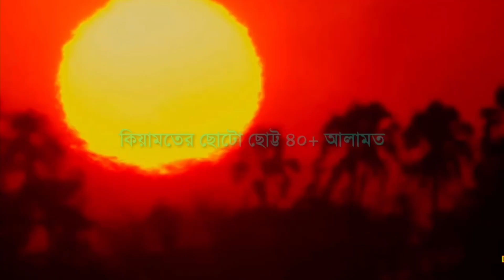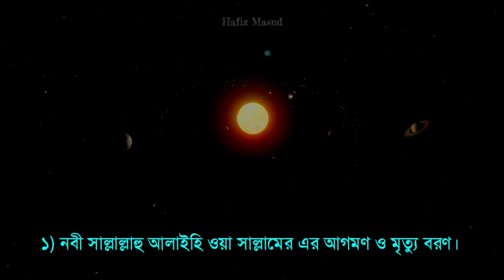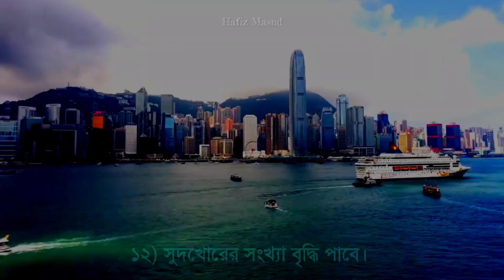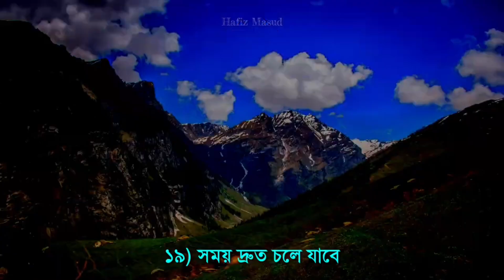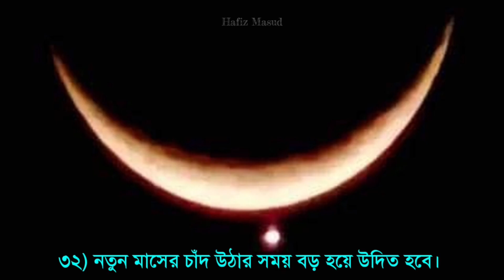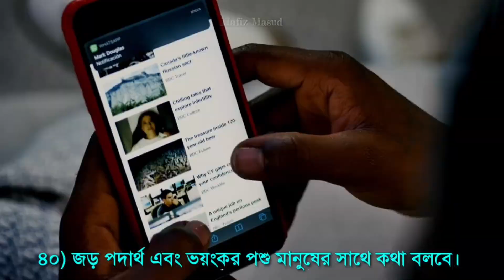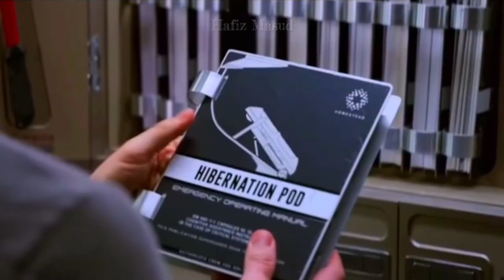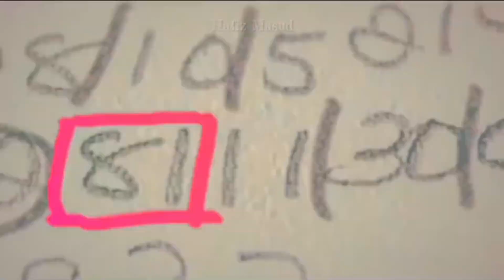কিয়ামতের সঠিক তারিখ কবে? 2024 না 2025? When is the date of doomsday?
Video Subject- কিয়ামতের সঠিক তারিখ কবে? 2024 না 2025? When is the date of doomsday?